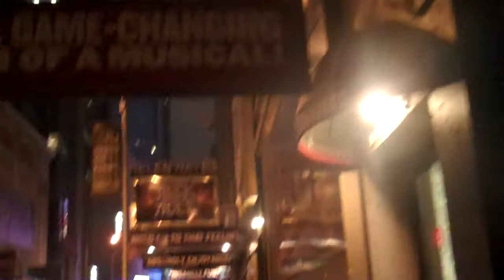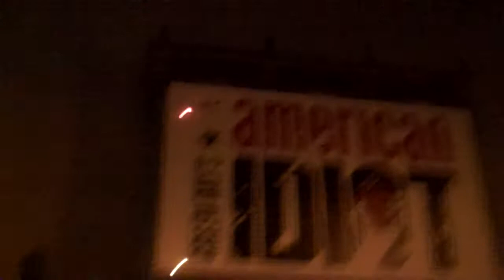Saying farewell to the St. James at 3am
Yes, we are idiots.
Yes, we have no lives.
But hey.. at least we have each other.